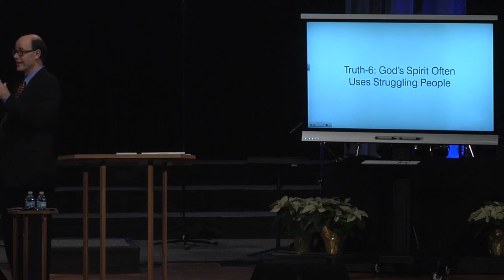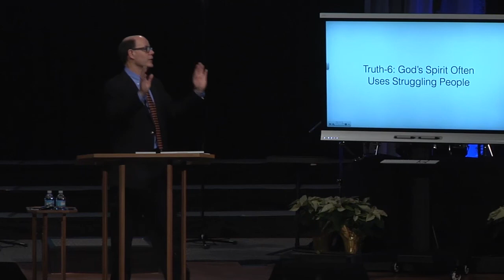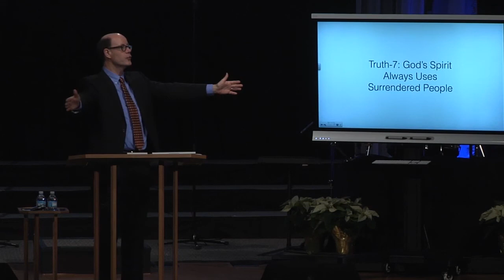God Uses Struggling And Surrendered People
From The FIRST SPIRIT-FILLED Family (ESH-35))